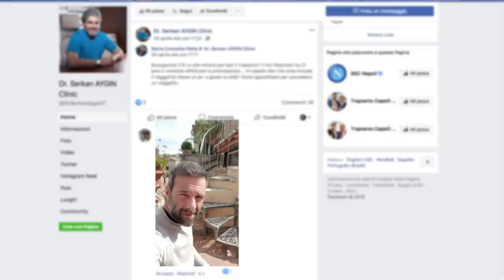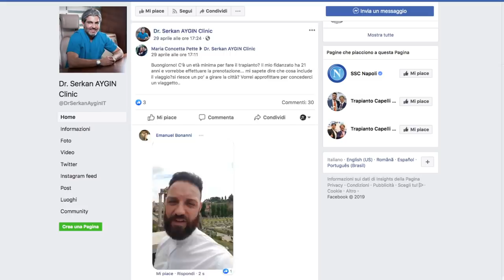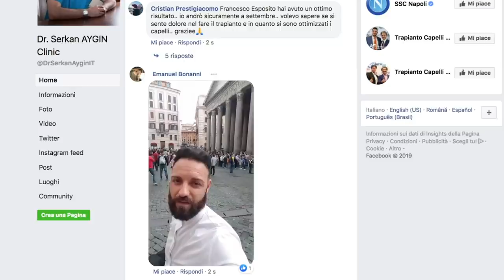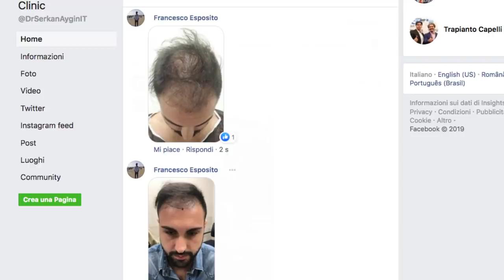The experiences of 7 Italian patients who had hair transplantation in Turkey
You can watch our video that gives coverage to 7 Italian patients who live in different regions of Italy and underwent hair transplantation at Dr. Serkan Clinic, as they all share their hair transplant experiences.

Dr. Serkan Aygın Hair Transplant Clinic
Hair Transplantation in Turkey

To learn more information about:
1- Hair transplant Turkey: